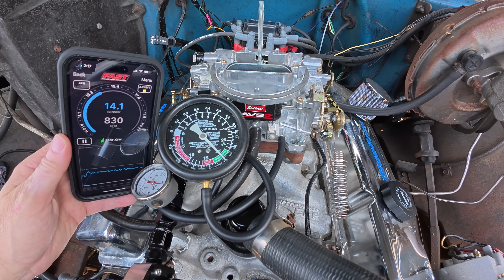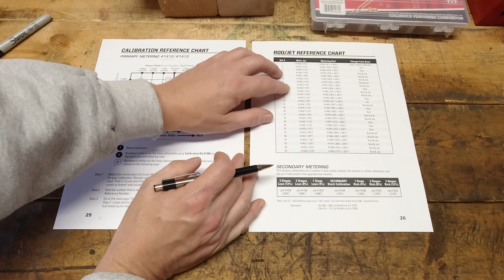Top 6 Carburetor Mistakes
Here are some common mistakes people make when installing and working with carburetors.  I might have to do a part 2.  Theres a lot more!

My AFR
500 Edelbrock
650 Edelbrock
Primary vacuum gauge
Second vacuum gauge
Temp gauge
Gauge panel
Fuel pressure gauge
Pressure regulator

Wanna buy me a beer?  ;) I like beer!

New video cam!
Action cam mic
My Canon DSLR
Tokina lens
Canon 50mm